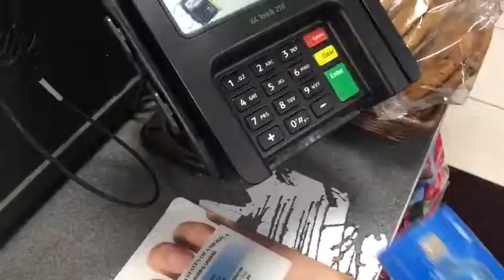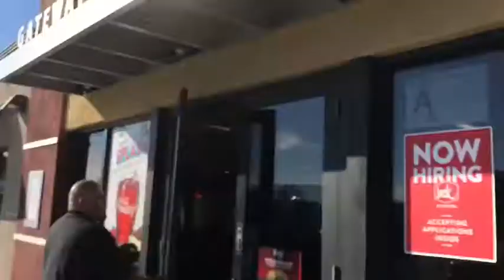Long Day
After getting tagged for a 2:45am start date for work I try to stay up as long as possible and join KKW Drive Jesse for a ride along to San Diego.